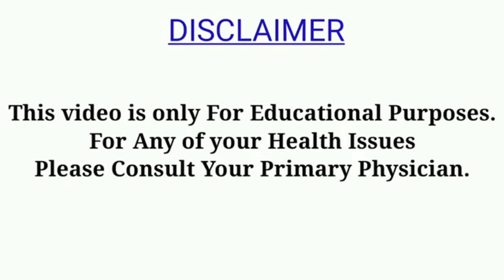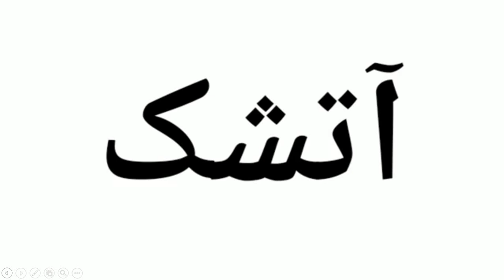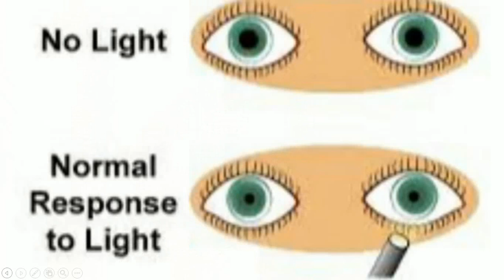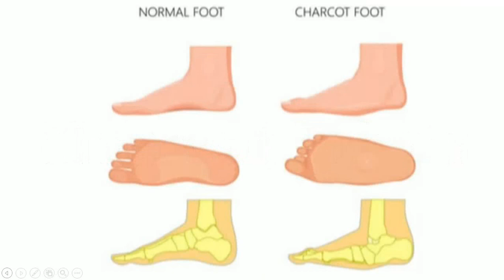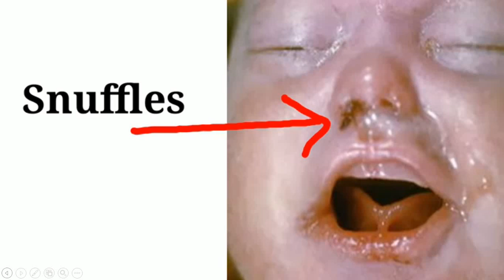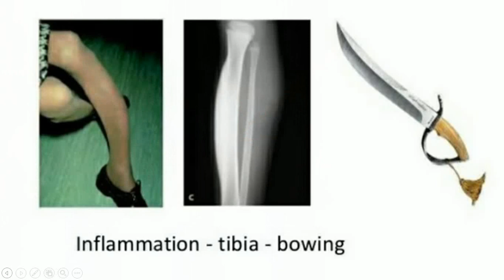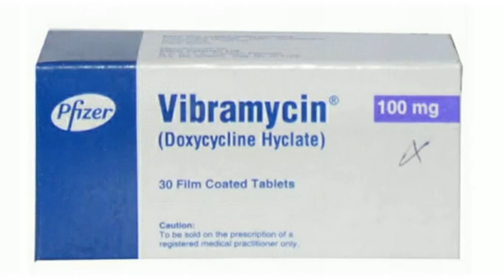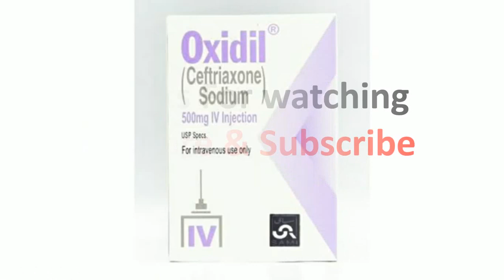What Is Syphilis & Its Causes| How We Diagnose And Treat Syphilis | Dr Mubashar Ata -ا ردو / हिंदी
In this video, I will tell you about syphilis disease its types, symptoms, laboratory diagnosis, and treatment. Watch the video completely to understand everything.

syphilis disease
syphilis symptoms
syphilis test
syphilis pathology
syphilis treatment
syphilis treatment hindi
syphilis and gonorrhea in hindi
syphilis and hiv
syphilis and gonorrhea
syphilis antibody test
syphilis after treatment
syphilis and pregnancy
syphilis best treatment
syphilis baby,
syphilis causes
syphilis card test
syphilis disease lecture
syphilis diagnosis
syphilis disease symptoms
syphilis explained
syphilis in pregnancy
nursing officer
What if Vdrl test is nonreactive?
What are the symptoms of Vdrl?
What can cause a positive syphilis test?

 Syphilis (Disease Or Medical Condition),
treatment of neurosyphilis,
treatment of syphilis,
Early Syphilis,
syphilis treatment penicillin,
 syphilis treatment at home,
syphilis treatment antibiotics,
 primary syphilis,
 secondary syphilis,
 tertiary syphilis,
what is chancre,
JARISCH HERXHEIMER REACTION,
 what is syphilis,
syphilis disease,
syphilis,
std,
siphilis,
syphilis diagnosis and treatment
syphilis disease,
syphilis symptoms,
syphilis test,
syphilis pathology,
syphilis treatment,
syphilis treatment hindi,
 syphilis and hiv,
syphilis and gonorrhea,
syphilis antibody test,
syphilis after treatment,
syphilis and pregnancy,
syphilis best treatment,
syphilis baby,
syphilis causes,
syphilis card test,
syphilis disease lecture,
 syphilis diagnosis,
syphilis disease symptoms,
 syphilis explained,
syphilis in pregnancy,
syphilis,
 syphilis symptoms,
syphilis rash,
syphilis treatment,
symptoms of syphilis,
syphilis cure,
symptoms of syphilis in men,
 signs of syphilis,
syphilis sore,
 syphilis test,
std,
 syphilis stages,
is syphilis curable,
 syphilis causes,
secondary syphilis,
 treatment for syphilis,
sit,
home sti test
, chlamydia
, home std test
vdrl positive,
vdrl, tppa test,
vdrl test,
 syphilis screening test,
vdrl test principle,
how to do vdrl test,
vdrl test for syphilis,
vdrl positive in pregnancy
, vdrl for,
vdrl principle,
 vdrl for syphilis,
 tppa test procedure,
tpha test procedure,
vdrl test procedure,
syphilis symptome,
 vdrl procedure,
symptom of syphilis,
 syphilis symptoms,
test for syphilis,
syphilis test,
 syphilis prevention,
syphilis,
primary syphilis,
syphilis pregnancy
, secondary syphilis